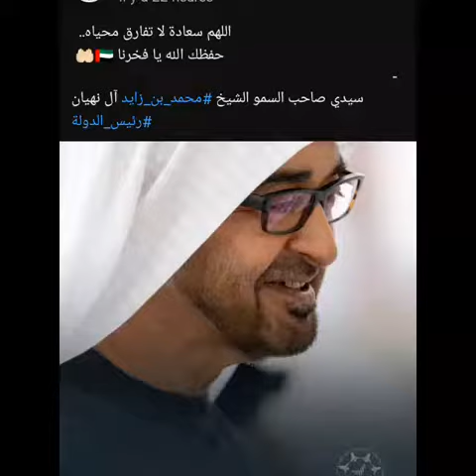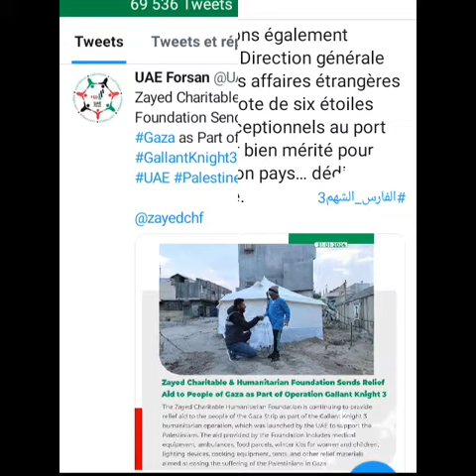✨ RRPR © DUTIES 🌍✨ MOVIE 15 ✨ ENDING JANUARY ✨